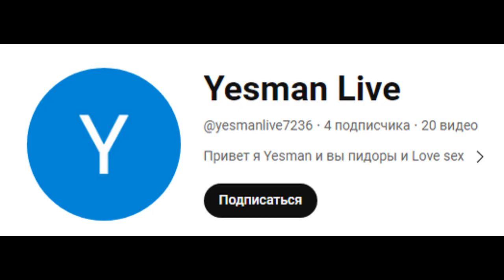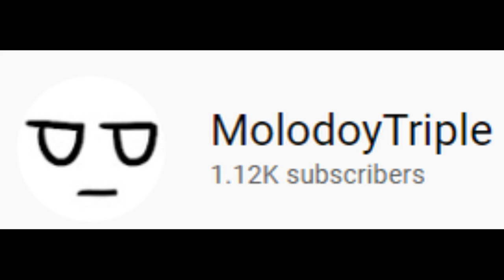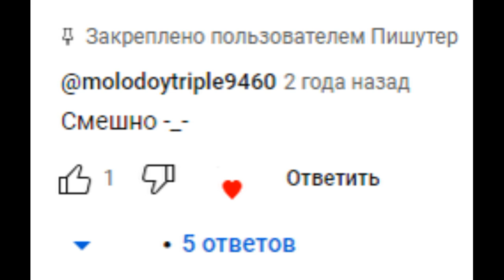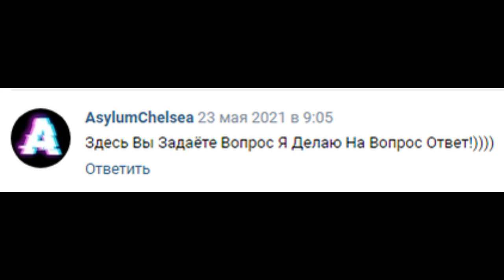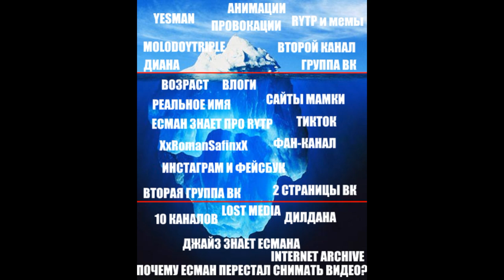АЙСБЕРГ ЕСМАНА ПОЛНАЯ ВЕРСИЯ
0:00 Вступление
0:24 Верхушка айсберга
2:11 Середина айсберга
3:55 Дно айсберга
6:14 Заключение